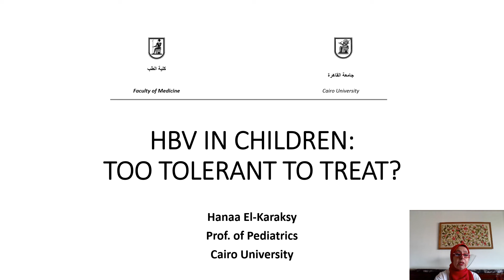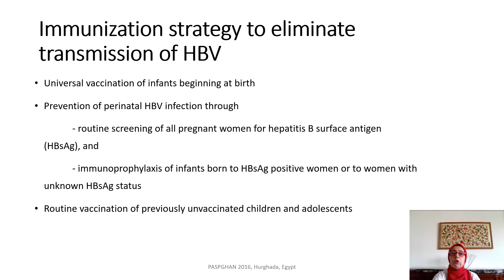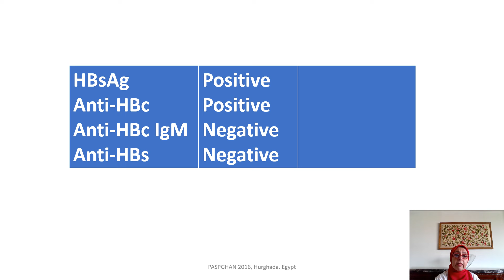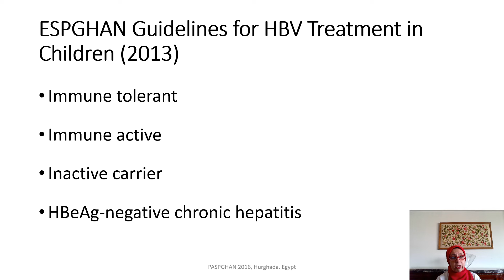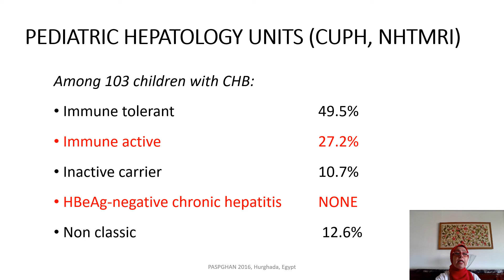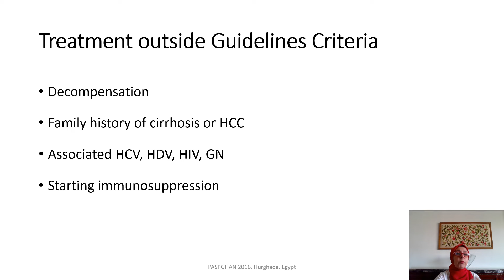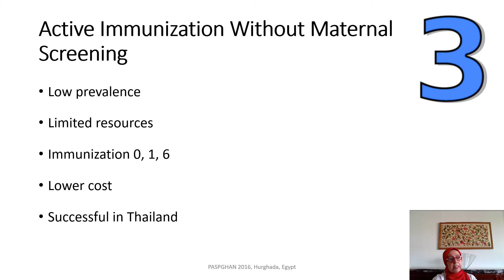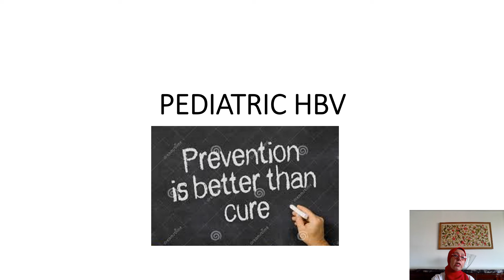Hepatitis B virus HBV in children Prof Hanaa El-Karaksy